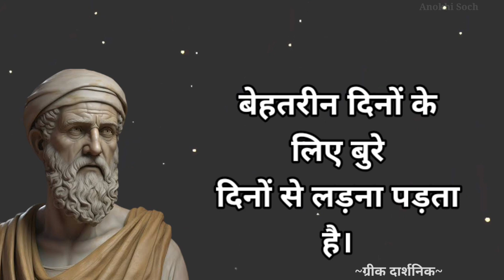Psychological fact | Famous wisdom quote for you